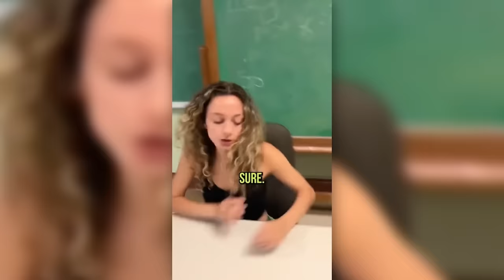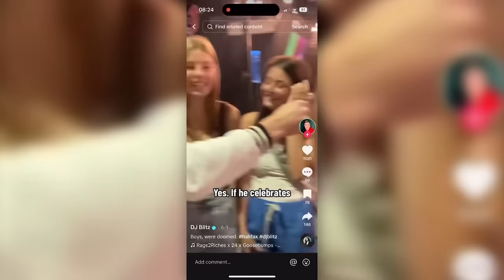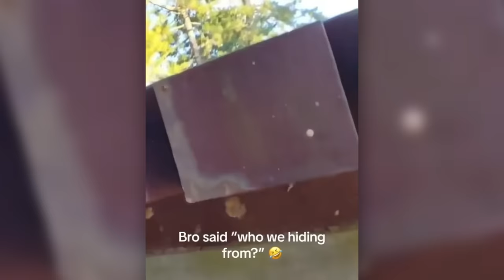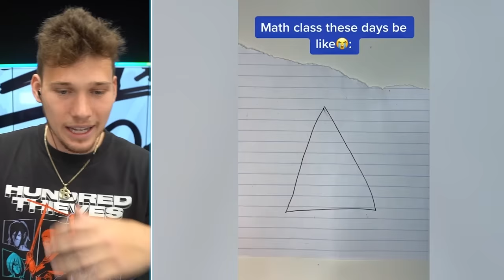TEN HOURS of Best Clips On The Internet!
I put together ten hours of the best clips on the internet for you to enjoy!